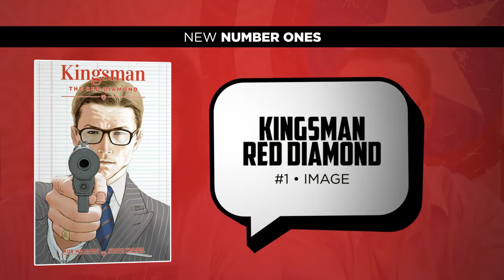Talking Comics of 09.06.17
There are a lot of cool books coming out this week! Mark and Randy will take you through the highlights in this week’s show!

VENOMVERSE #1 - THE VENOM EPIC OF THE FALL STARTS HERE!

BLACK SABLE #1 - One hundred years in the future the "age of pirates" has returned as mankind reaches out for the stars.

"Walking With Swagger" and more!